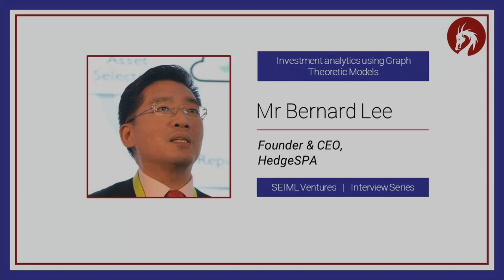Interview with Mr Bernard Lee, CEO, HedgeSPA | Investment Analytics using Graph Theoretical Models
Today we have our second conversation with Bernard Lee, who’s the CEO and founder of HedgeSPA, headquartered in Singapore, an investment management firm, and he’s going to talk about in a little bit more detail. In our first interview, we had a general overview of the history of the company and Bernard, today, he’s going to be a little bit more specific about the unique investment approach that they’re taking.